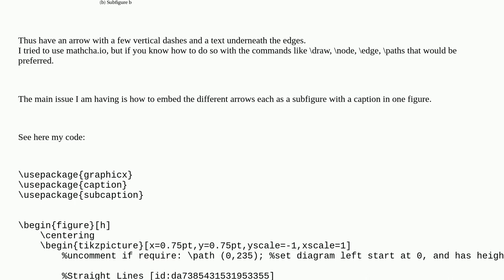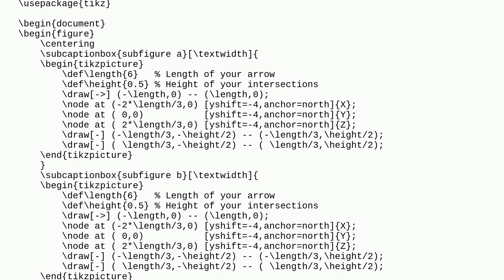Tex: Tikzpicture with subfigures and caption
Tikzpicture with subfigures and caption

A special thanks goes out to the community

  tikz-pgf subfig subcaption